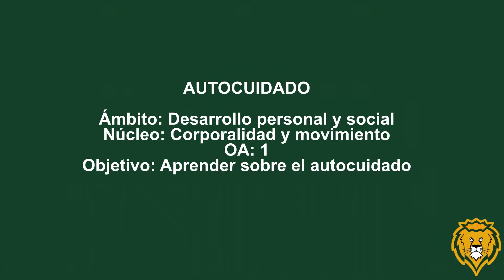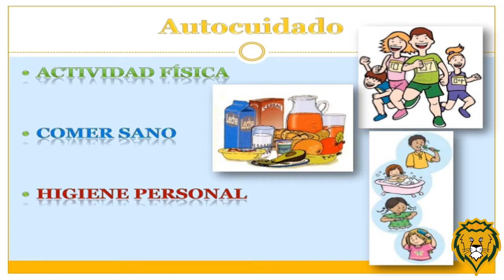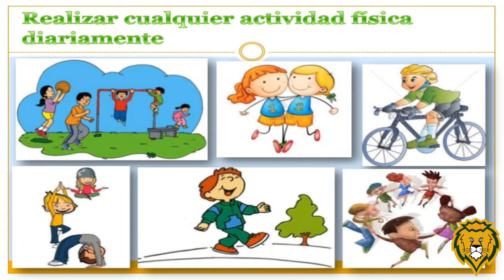Pre kinder: Autocuidado